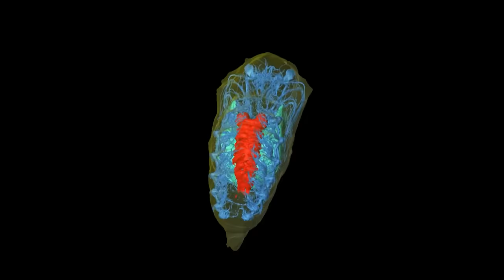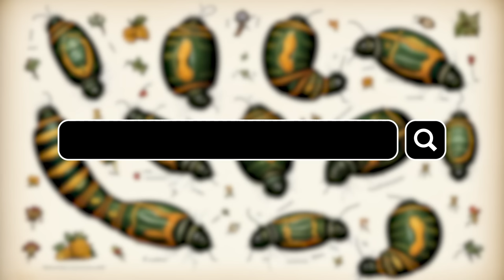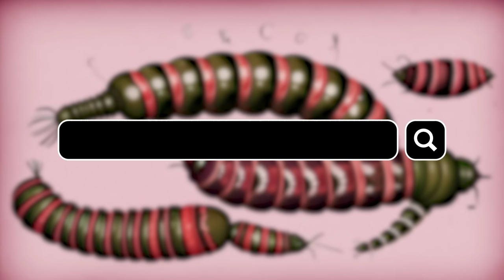What Does a Caterpillar Turn Into When It Can't Become a Butterfly?